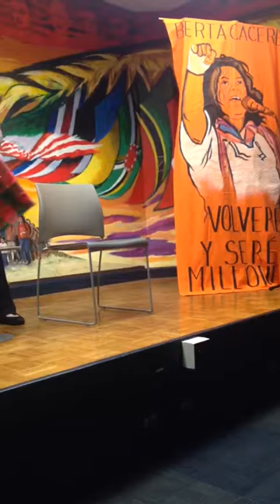13 Colores de la Resistencia Hondureña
13 COLORES DE LA RESISTENCIA HONDUREÑA. Las artistas Karla Lara  y Melissa Cardoza autora del libro,  rinden tributo a la vida de la luchadora indígena hondureña BERTA CÁCERES y a la resistencia de las mujeres hondureñas que luchan por la justicia.